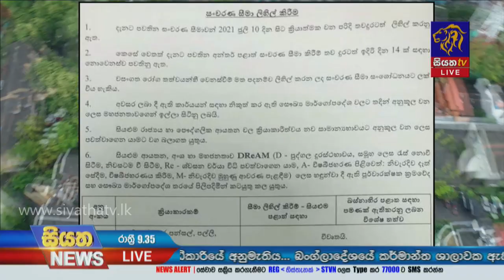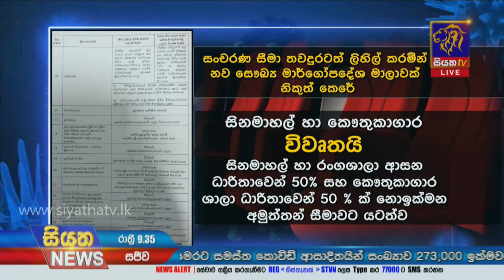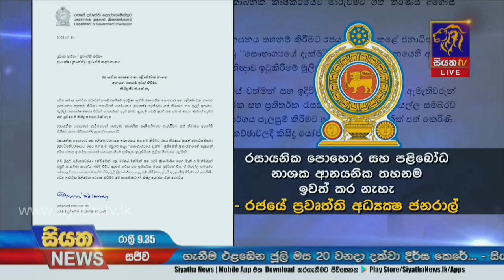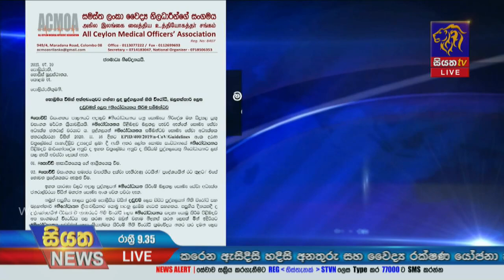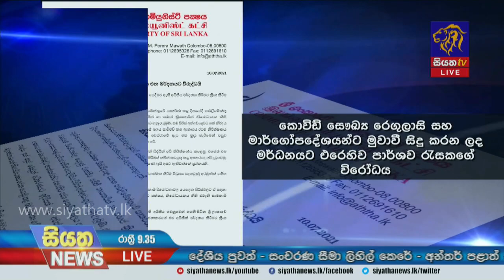Siyatha News | 09.35 PM | 10 – 07 – 2021